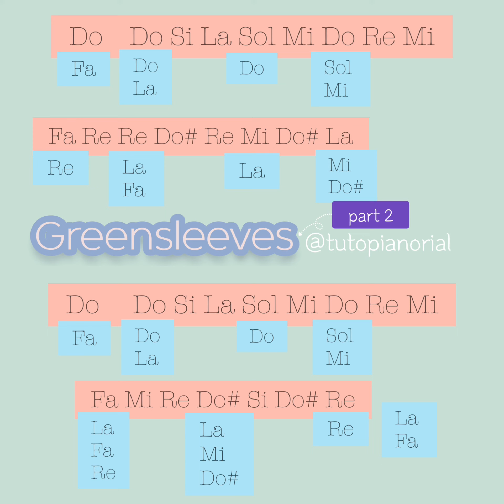Greensleeves piano tutorial sheet music in letters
Greensleeves piano tutorial

There is a persistent belief that Greensleeves was composed by Henry VIII
for his lover and future queen consort Anne Boleyn.

Right hand 오른손 main droite 0:00
Left hand 왼손 main gauche 0:43
sheet 악보 partition 1:25

let's learn the piano in letters!!
Anyone can play piano!

In addition,
Singing with a notes improves your musical ears.👂🏼🎶